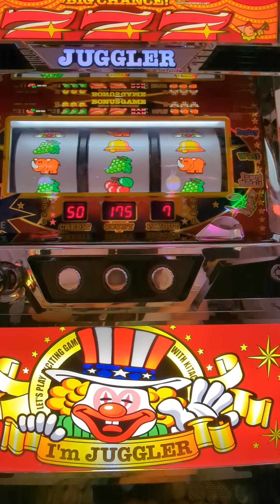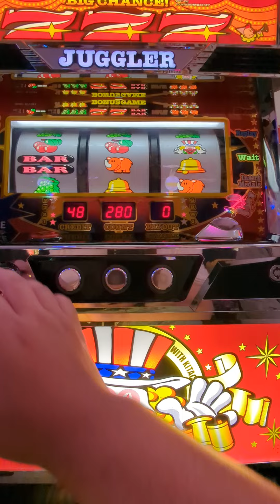189G（´・ω・`）